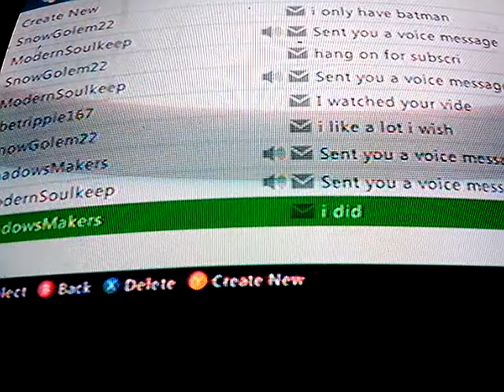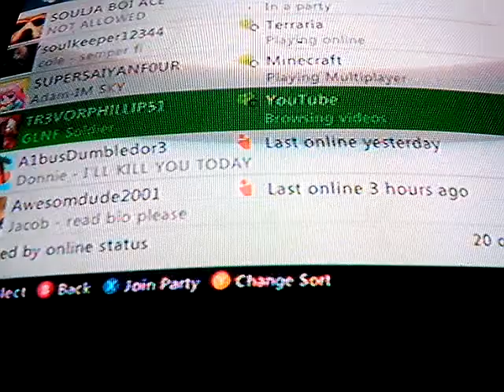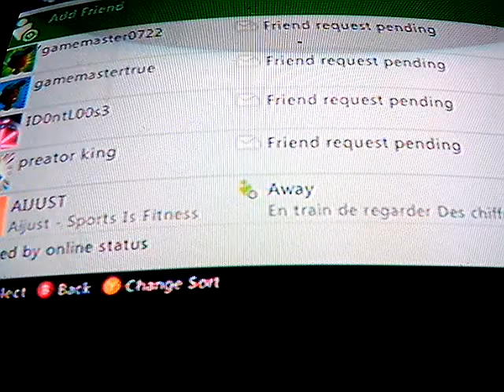THANK YOU XBOX LIVE FRIENDS![Plz read description]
This video showes all my friends that helped support this also i forgot one friend who name is matt43434 he has his own YouTube channel called roblox fan} subscribe to him and see u again everyone